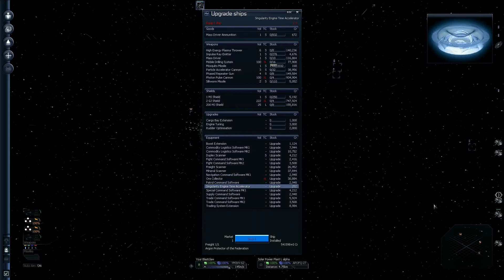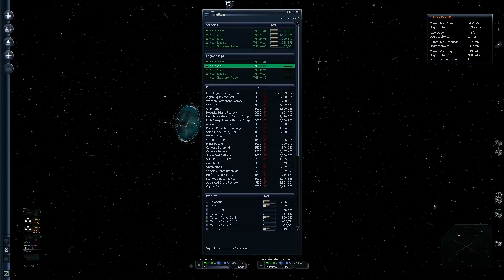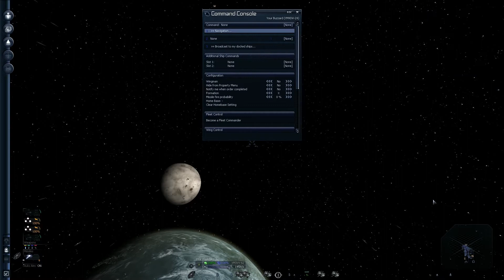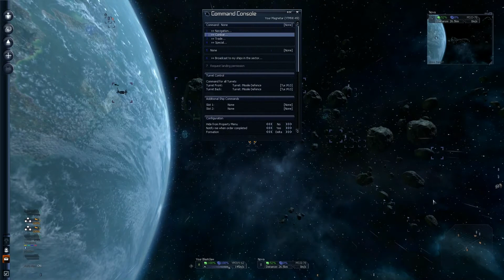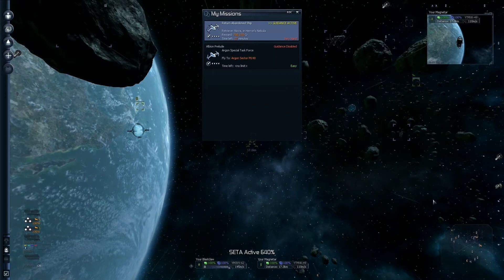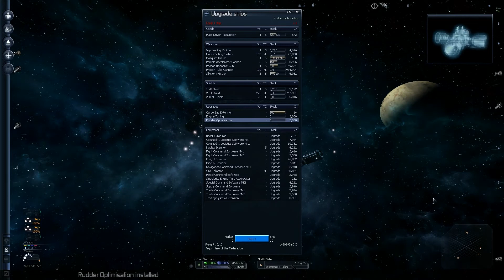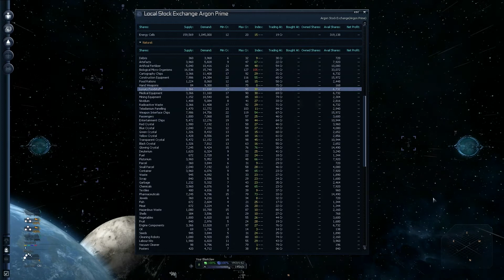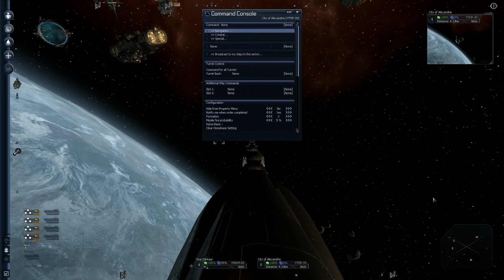Let's Play X3 Albion Prelude Dead is Dead Part 33 (Do a barrel roll!!!)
Ok, ok a little over a standerd set but still.